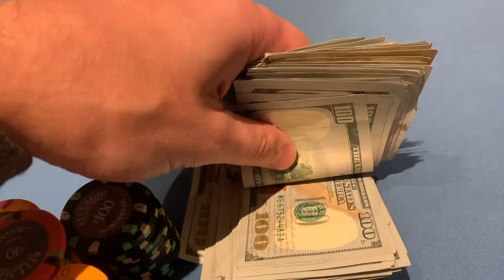SICKEST POTS From My Most Viral Vlog!!!